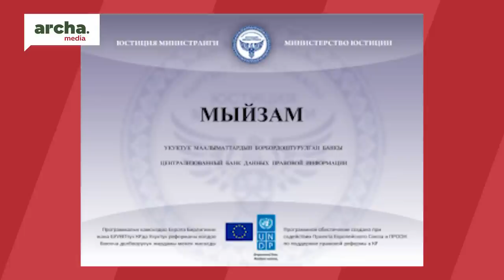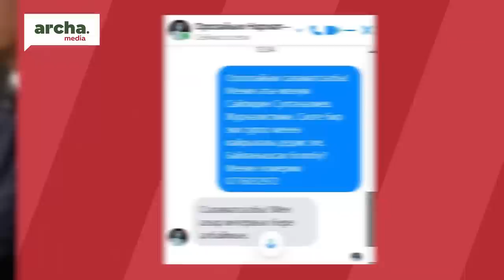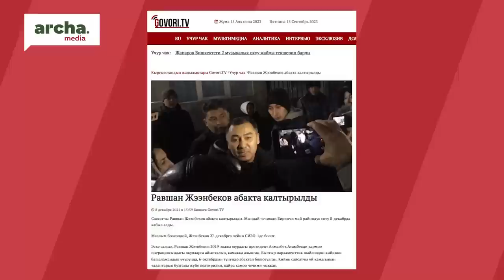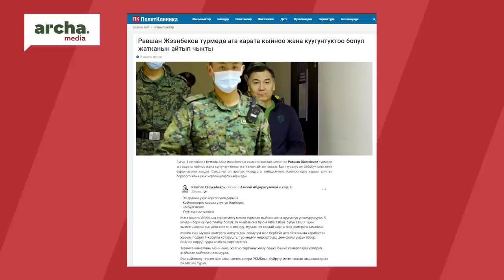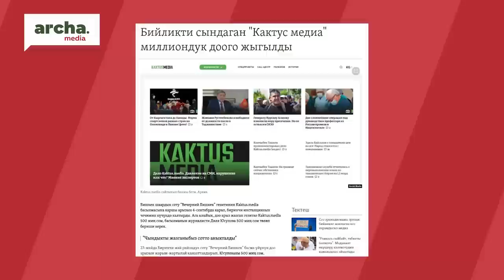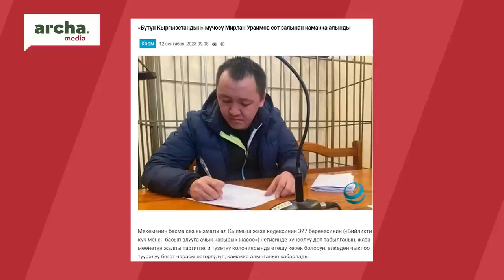Абакка кимдер айдалат? “СОБОЛУМ БАР” Сайпидин Султаналиев менен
⚡ Президент Жапаров мамлекеттик маалымат агенттигине интервью берген. Анда өз жообун ажобуз "Клооп медиасы баш болгон ЖМКлар"-деп сөзүн баштаган. Эки-үч күн өтүп-өтпөй шаардык прокуратура "Клооп" медианы жабуу боюнча сотко кат менен кайрылып ийди.
⚡ А, непадам С. Жапаров "Клооптон" башка дагы бир эки эркин ЖМКны оозанганда аларды жабуу боюнча аракеттер бачым жүргүзүлө баштамак окшойт…
⚡ Кемпир-Абад иши боюнча абактагылардын айрымдарына  бирдей берене менен кылмыш иши козголуп, кармалышкан. Бирок аларга карата мыйзам тандалма иштегени кызык…
⚡ Кененирээк видеодо…